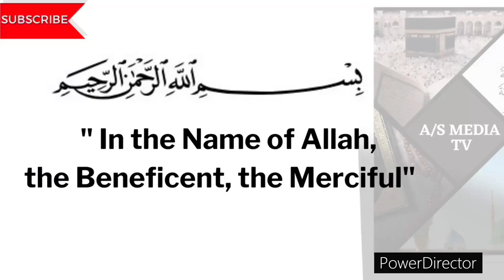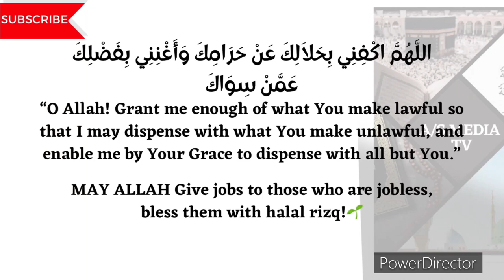POWERFUL DHIKR FOR RIZQ